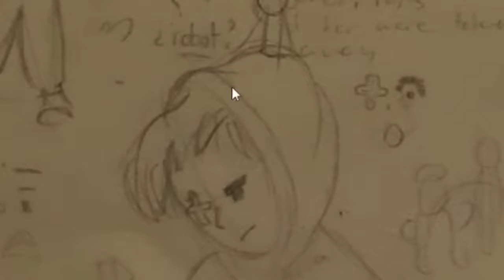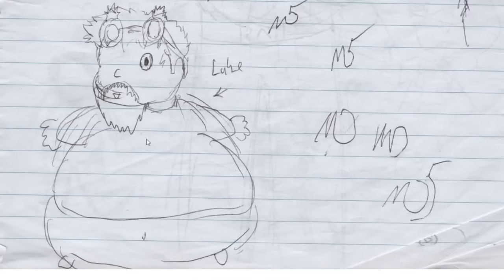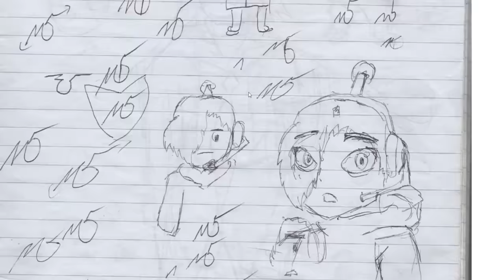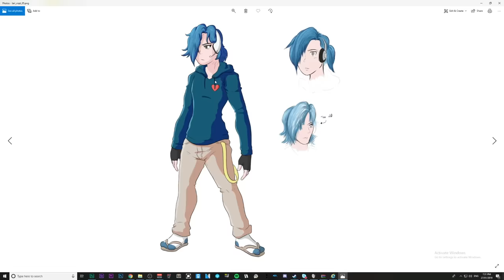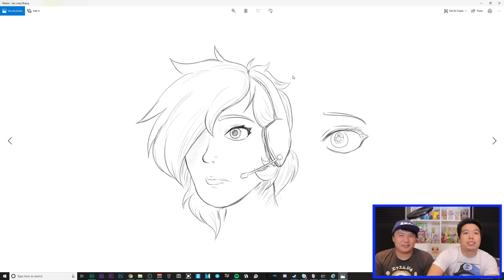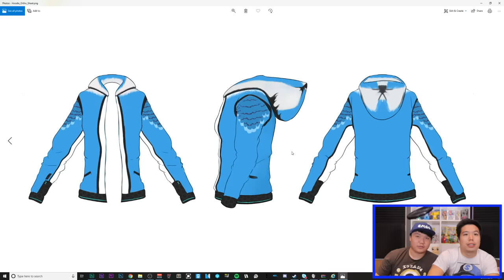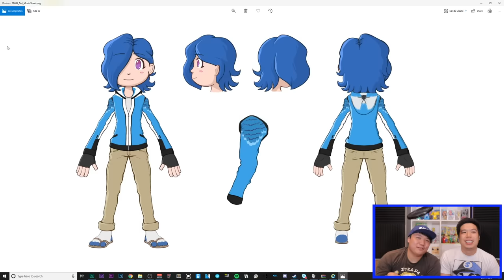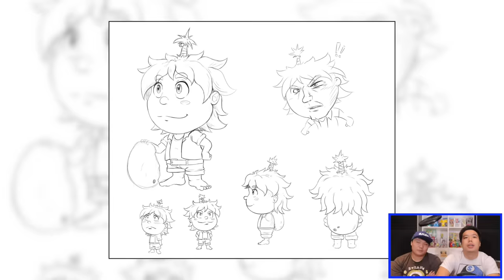The Making Of Tari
Ever wanted to know how we came up with Tari or more about our upcoming animated series Meta Runner? Then check this vid out!